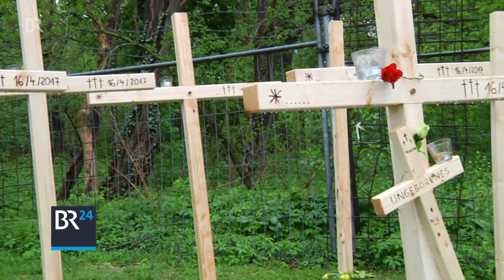Sea Eye Regensburg | BR24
Nach der Schließung der Balkanroute riskieren Flüchtlinge wieder den gefährlichen Weg übers Mittelmeer. Flüchtlingsinitiativen wie Sea-Eye versuchen so gut es geht, den Menschen zu helfen und geraten dabei selbst in Gefahr.